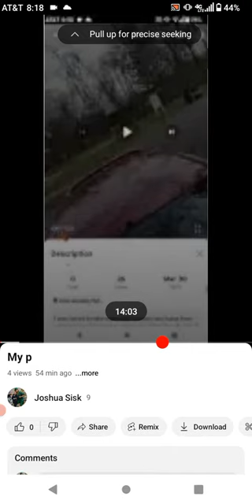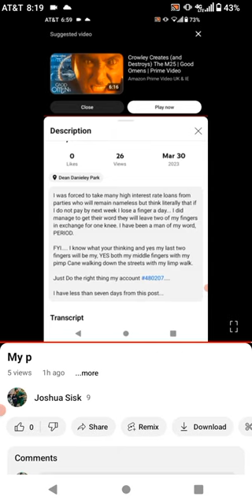top image past video preview image, all prior 3 vids are connected and pointed at bjc healthcare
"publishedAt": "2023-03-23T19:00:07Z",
    "channelId": "UCdNen4E3nI4P5_5M8s1hz1w",
    "title": "Paris Paloma - labour [Official Video]",
    "description": "labour | Available to listen or

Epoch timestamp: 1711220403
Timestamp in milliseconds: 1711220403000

and blah FUCKING blah...

(click/tap CC to see subtitles):\nWhy are you hanging on\nSo tight\nTo the rope that I’m hanging from\nOff this island\nThis was an escape plan\nCarefully timed it\nSo let me go\nAnd dive into the waves below\n\nWho tends the orchards?\nWho fixes up the gables\nEmotional torture\nFrom GGthe head of your high table\nWho fetches the water\nFrom the rocky mountain spring\nAnd walk back down again\nTo feel your words and their sharp sting\nAnd I’m getting fucking tired\n\nThe capillaries in my eyes are bursting\nIf our love died, would that be the worst thing?\nFor somebody I thought was my saviour\nYou sure make me do a whole lot of labour\nThe calloused skin on my has is cracking\nIf our love ends, would that be a bad thing?\nAnd the silence haunts our bed chamber\nYou make me do too much labour\n\nApologies from my tongue\nNever yours\nBusy lapping from flowing cup\nAnd stabbing with your fork\nI know you’re a smart man\nAnd weaponise\nThe false incompetence\nIt’s dominance under guise\n\nIf we had a daughter\nI’d watch and could not save her\nThe emotional torture\nFrom the head of your high table\nShe’d do what you taught her\nShe’d meet the same cruel fate\nSo now I’ve gotta run\nSo I can undo this mistake\nAt least I’ve gotta try\n\nThe capillaries in my eyes are bursting\nIf our love died, would that be the worst thing?\nFor somebody I thought was my saviour\nYou sure make me do a whole lot of labour\nThe calloused skin on my hands is cracking\nIf our love ends, would that be a bad thing?\nAnd the silence haunts our bed chamber\nYou make me do too much labour\n\nAll day, every day, therapist, mother, maid\nNymph then virgin, nurse then a servant\nJust an appendage, live to attend him\nSo that he never lifts a finger\n24/7 baby machine\nSo he can live out his picket fence dreams\nIt’s not an act of love if you make her\nYou make me do too much labour\n\nCredits:\nDirector: Adam Othman\nProducer: Giulia Lopes\nDirector of Photography: Theo Brinch\n1st AC: Rafal Rakoczy\nGaffer: Will Jessel\nBTS: Jamal Thomas \nArt Director: Paris Paloma\nArt Assistant: Morgan Bull\n\nActors\nParis Paloma\nHenry Hayward\n\n#parispaloma",
    "thumbnails

Recorded by AZ Screen Recorder: